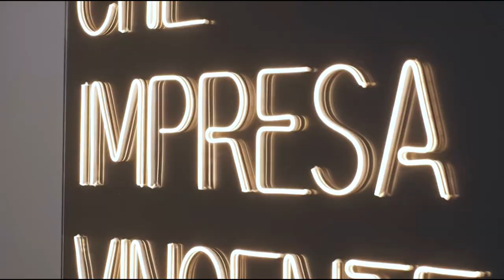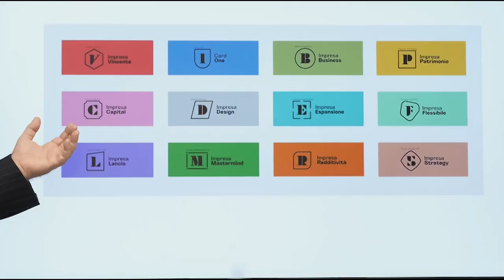IMPREFOCUS CON FRANCESCO CARDONE - L'EMOZIONE DEI NUMERI